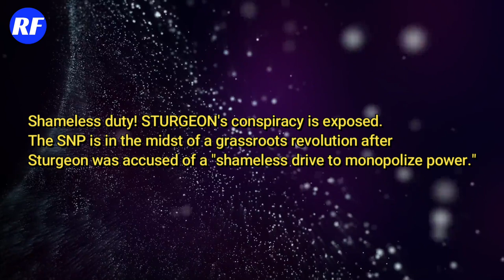Plan exposed - Boris sues Sturgeon in court!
In addition to the dispute over £600,000 in contributions to finance for another independence referendum campaign, this might "embarrass" the party's senior leadership.